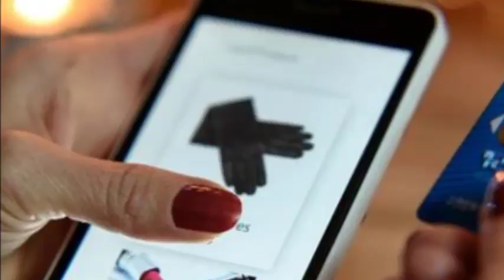Beauty Products खरीदने से पहले इन बातों का रखें ख्याल...take care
सुंदर दिखने की चाहत हर महिला की होती है और लगभग हर महिला अपनी खूबसूरती को निखारने के लिए ब्यूटी प्रोडक्ट्स का इस्तेमाल करती है. ऐसे में इन प्रोडक्ट्स को लेकर इनमें उपस्थित तत्वों के बारे में जानकारी रखना भी बेहद जरूरी होता है. क्योंकि ये वही प्रोडक्ट हैं जो आपकी खूबसूरती को निखारने के साथ-साथ आपकी त्वचा पर भी असर डालते हैं